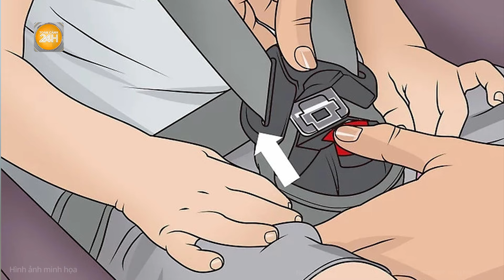Kinh nghiệm sống còn khi ôtô bị chìm trong nước sau vụ sập cầu Phong Châu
Toàn cảnh 24h | Kinh nghiệm sống còn khi ôtô bị chìm trong nước sau vụ sập cầu Phong Châu
Nếu bị rơi xuống nước khi cửa xe đóng kín, áp lực nước từ bên ngoài sẽ khiến người trong xe không thể mở được cửa.